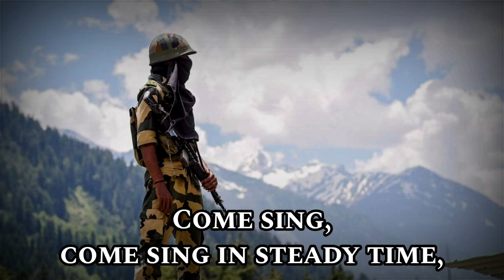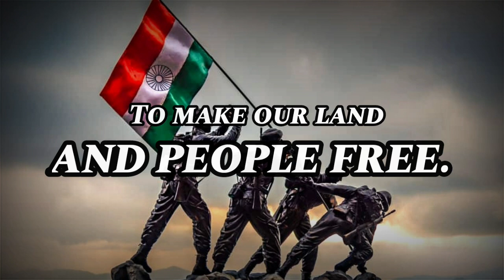Sing with DK - Qadam Qadam Badhaye Ja - English Version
A self-made English singable version of the Quick March of the Indian Armed Forces. Jai Hind!